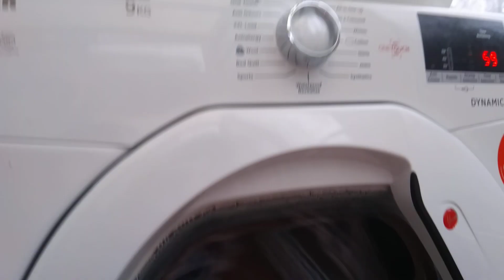Hoover Dynamic next dryer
The IDV 65 has gone to scrap because it was not heating enough , This dryer  works now .